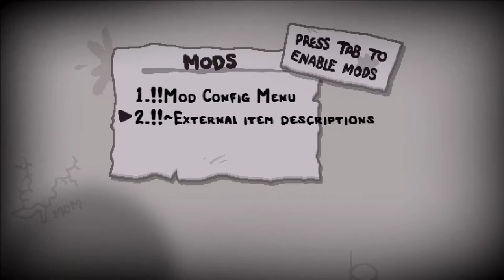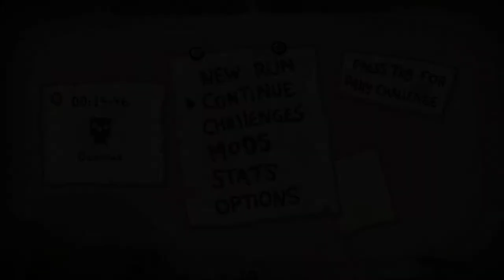[68] Tainted Azazels erster Einsatz! || The Binding of Isaac – Repentance